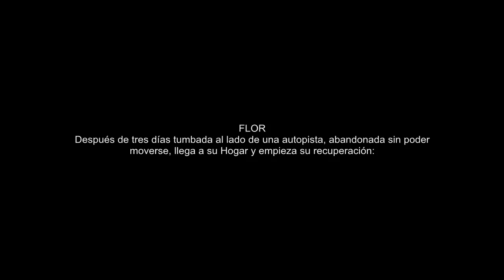EHL Primera noche de Flor 0002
Flor estuvo tumbada, sin poder moverse en el mismo lugar durante tres días mínimo al lado de una auto pista, alguien que la había visto, entre las miles de personas que pasaron por alli, nos ha avisado y fuimos a rescatarla: muy débil, sin tener fuerzas ni para mover las piernas, apenas podía respirar por tener las vías llenas de mocos y ninguna gota de agua o comida a su alcance...

La cogimos en brazos y la trajimos a su Hogar.
Aquí se recuperará y empezará su nueva vida.

Nunca más sola.